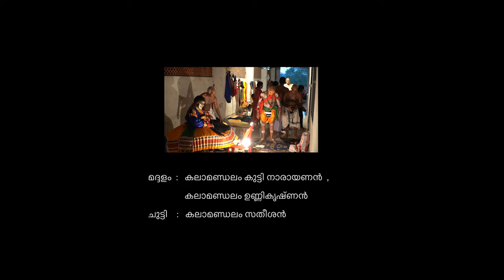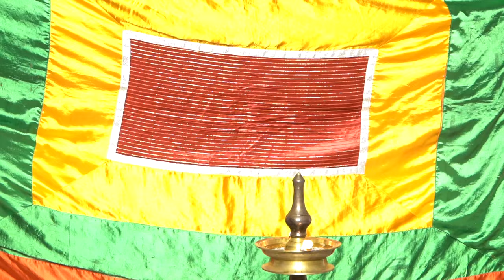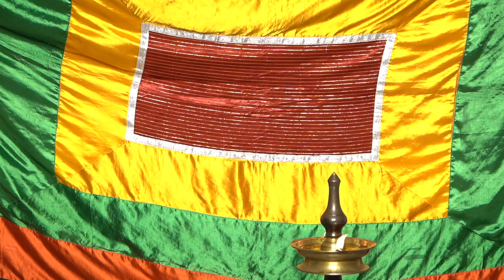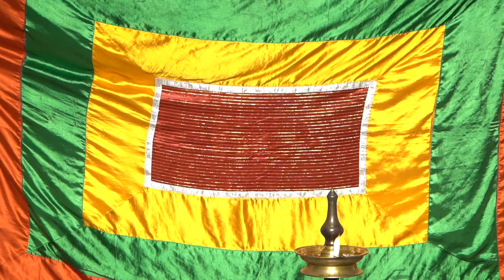സീതാസ്വയംവരം കഥകളി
കിള്ളിമംഗലം മന സരോജം അന്തർജനത്തിൻ്റെ 81 -ാം പിറന്നാളിനോടനുബന്ധിച്ച് അക്കിക്കാവ് അമ്പലം ഓഡിറ്റോറിയത്തിൽ 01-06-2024 ന് അവതരിപ്പിച്ച സീതാസ്വയംവരം കഥകളി